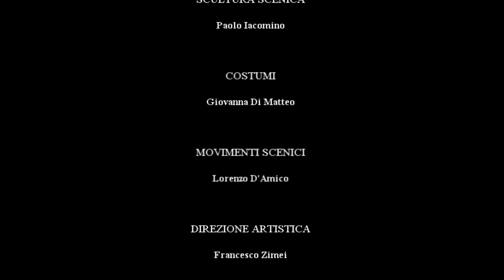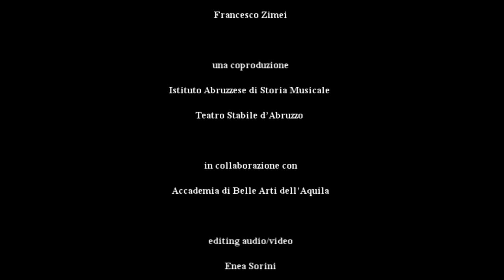La più antica Passione italiana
La recente decifrazione della melodia che accompagnava il frammentario planctus volgare posto a conclusione della Passione latina di Montecassino (metà del XII secolo), oltre a costituire la più antica intonazione in lingua italiana ha permesso al musicologo Francesco Zimei di recuperare nella sua integrità espressiva la sacra rappresentazione alla quale era abbinata, pervenuta con il titolo di «Lamentatio beate Marie de filio» in un codice dell'ultimo quarto del Duecento appartenuto a Pietro del Morrone e attualmente conservato nell'Archivio Capitolare dell'Aquila.

 Di qui è nata l'idea di ridar vita a Ore plangamo de lu Siniore, creando un allestimento di quella che a questo punto può ritenersi la più antica e completa Passione italiana.  Il testo, un componimento strofico di carattere giullaresco, narra gli episodi che vanno dall'arresto di Cristo alla sua sepoltura ed è ripartito fra il Narratore e la Vergine. L'esiguo ruolo assegnato al Protagonista (un solo verso dalla cattura alla morte oltre al racconto, pur se in prima persona, della sua discesa agli inferi) suggerisce che all'epoca -- considerando anche il fatto che l'esecuzione era affidata a dei giullari -- non si facesse ricorso a un attore in carne e ossa ma a un crocifisso con le braccia snodabili adattabile alle posture richieste dai vari momenti della Settimana Santa, come testimoniano numerose sculture policrome prodotte in Italia Centrale fra XIII e XIV secolo.

 Per l'occasione si è utilizzata una scultura scenica con tali caratteristiche, appositamente modellata dal noto scultore Paolo Iacomino su un originale aquilano del periodo. Ore plangamo de lu Siniore è dunque il primo spettacolo in tempi moderni a recuperare l'uso filologico di un crocifisso con braccia snodabili nella sua concomitante valenza scenografica.
  La stessa coerenza storica è stata applicata ai costumi, tratti dal ciclo di affreschi dell'Abbazia di Bominaco (presso L'Aquila), commissionati nel 1262 dall'abate Teodino, uno tra i primi ad aver avuto rapporti con Pietro del Morrone e con la sua congregazione -- detta poi dei Celestini --, riconosciuta appena un anno dopo con il nome di Fratelli dello Spirito Santo.

 L'iconografia ha suggerito inoltre posture e gestualità dei personaggi in scena, nonché l'uso di alcuni strumenti musicali (tuba, ciaramella, flauto e tamburo, oltre ai consueti viella e liuto), del tutto estranei ai Vangeli ma suggestivamente documentati nelle scene della Via Crucis dipinta nella vicina chiesa di Santo Stefano a Castelnuovo, grancia di Bominaco, per la quale l'anonimo artista locale dovette evidentemente ispirarsi a una sacra rappresentazione cui aveva personalmente assistito.

PRODUZIONE:  Istituto Abruzzese di Storia Musicale  -- Teatro Stabile d'Abruzzo
  in collaborazione con Accademia di Belle Arti dell'Aquila

INTERPRETI: Lucilla Galeazzi e i solisti di Micrologus
  Lucilla Galeazzi (Maria)
              Nora Tigges, Marta Ricci (Pie Donne)
  Luca Della casa ed Enea Sorini (narratori)
  Goffredo Degli Esposti e Gabriele Russo (Giullari)

RICOSTRUZIONE MUSICALE, DRAMMATURGIA E DIREZIONE ARTISTICA: Francesco Zimei
SCULTURA SCENICA: Paolo Iacomino
COSTUMI: Giovanna Di Matteo
MOVIMENTI SCENICI: Lorenzo d'Amico

Durata: 60' circa